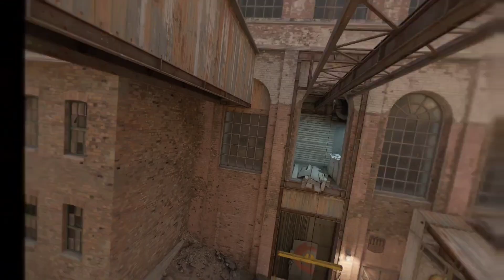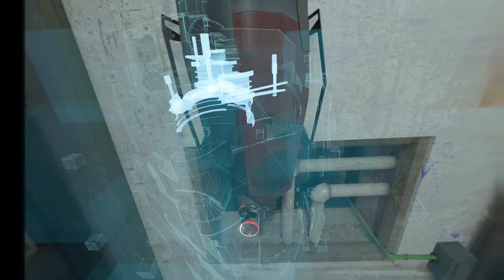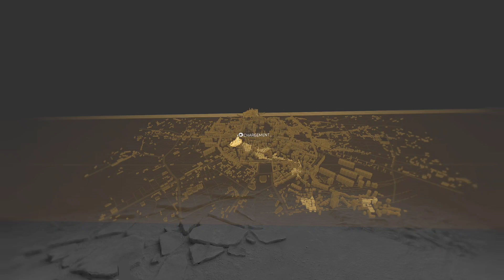Half Life Alyx VR - Let's Play FR PICO 4 Ep15